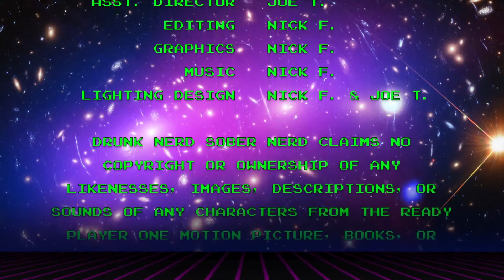DNSN/Episode 8: Ready Player One Review w/ Circuit Clay Build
Joe and Nick get their hands dirty with some clay and fun LEDs!  But was Ready Player One everything they hoped it'd be?  Find out here!